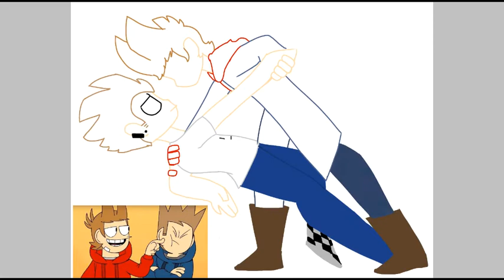Tomtord speedpaint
Warning, this is tomtord. Don't cry to me if you don't like it.
Characters belong to Eddsworld.
I made this a few months back and decided not to post it till now.